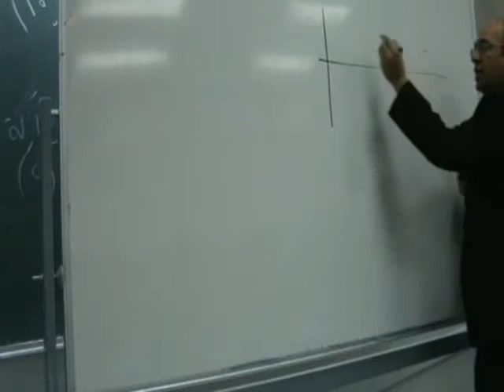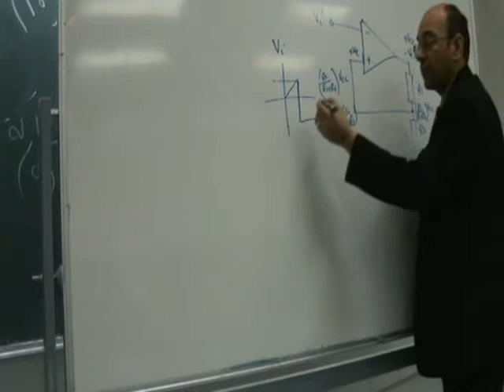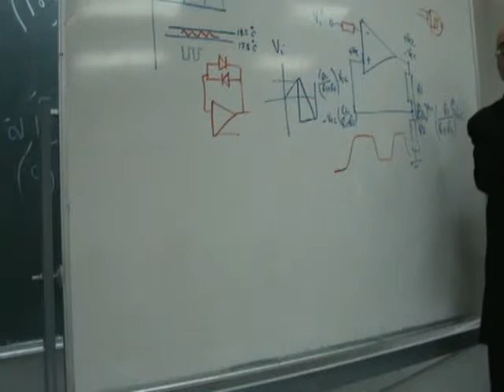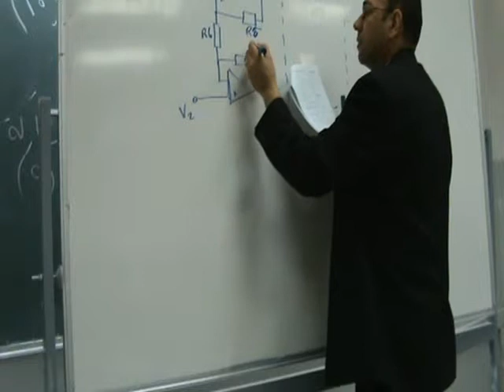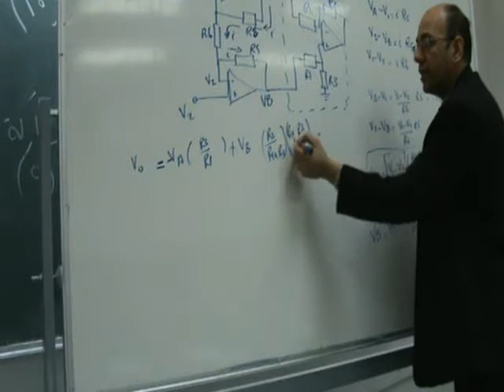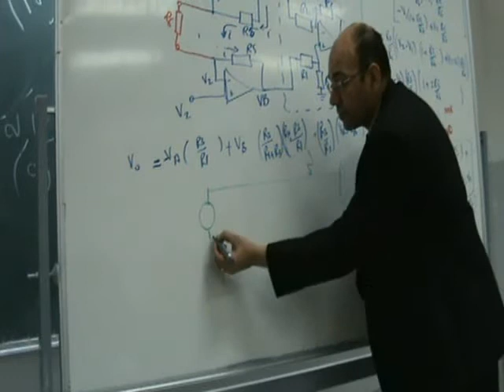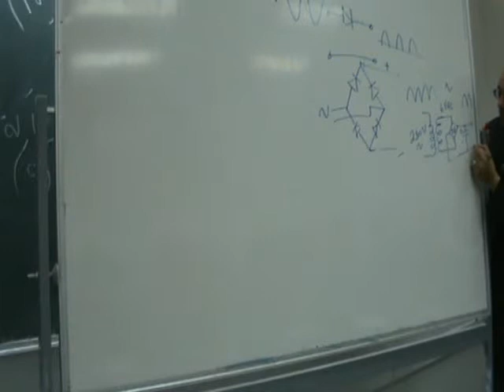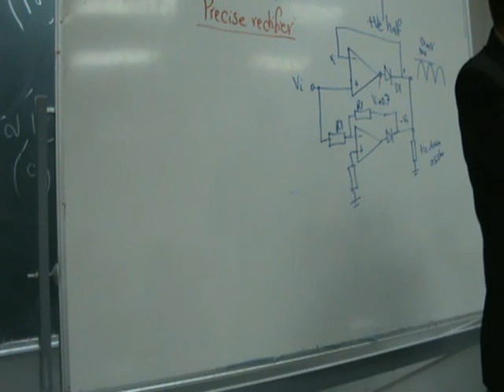3 Transducers signal conditioning 3 090215